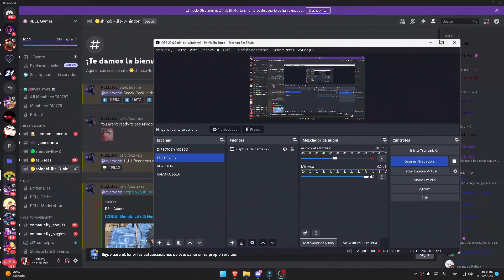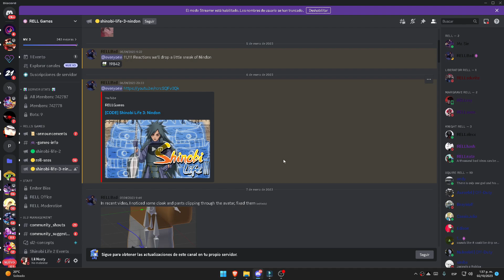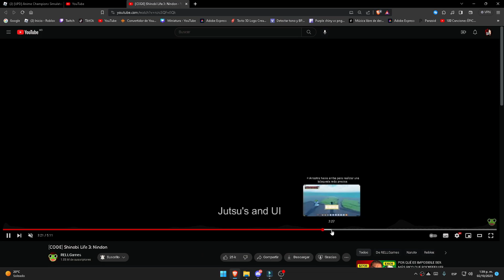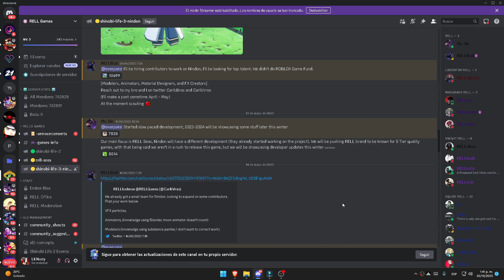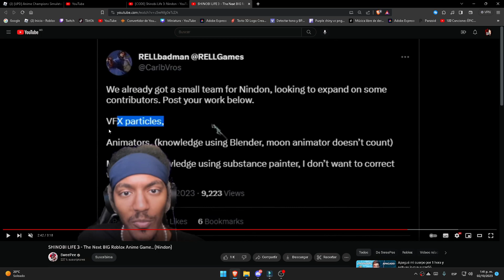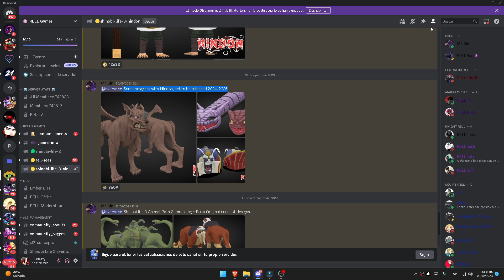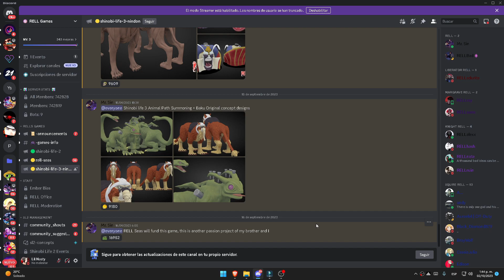Shinobi Life 3 Esta a la Vuelta de la Esquina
Shinobi life 3 es un juego esperado por muchos podria estar tan cerca de salir que no puedo esperar mas a que anuncien su salida se dice que a principos del 2024 salga una beta para conocer este gran juego que espero no decepcione a nadie :D

~~Tags~~
shindo life codes
war mode
war codes
war codes shindo life
war private
sombiscuit